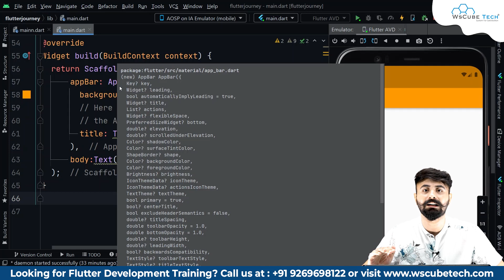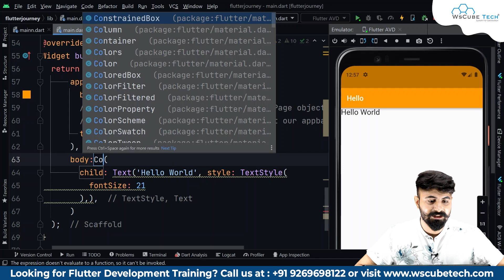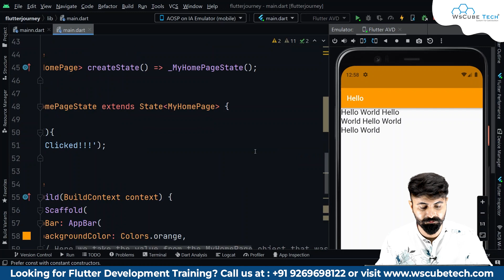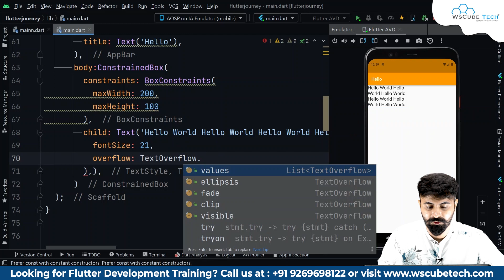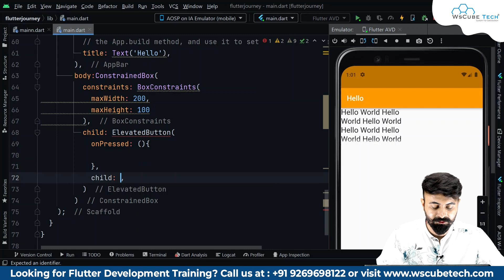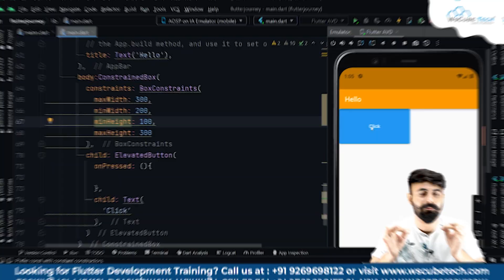Flutter Constraint Box Explained: How do I Use ConstraintBox in Flutter? - Complete Tutorial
In this video, learn Flutter Constraint Box Explained: How do I Use ConstraintBox in Flutter? - Complete the Tutorial. Find all the videos of the Flutter Course in this playlist